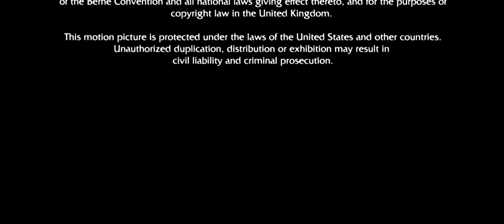Monsters, Inc. (2001)